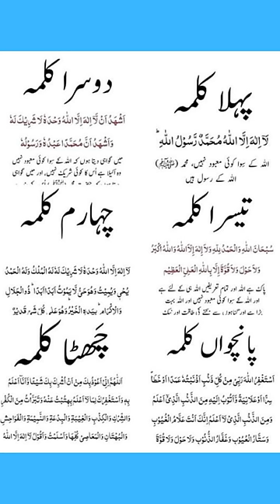6 Kalmas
6 Kalimas in Islam with Urdu Translation

Six Kalimas #

6 Kalmas

6 kalma